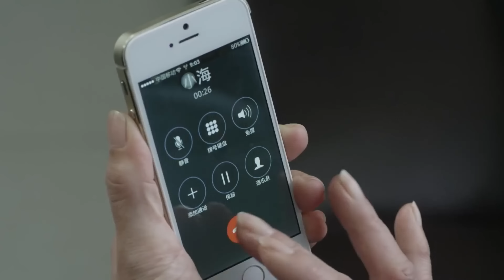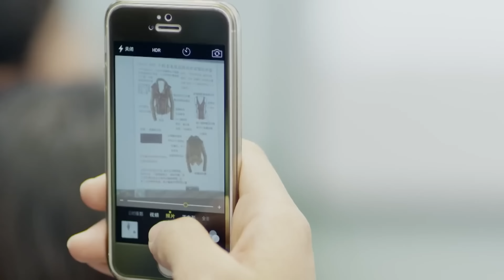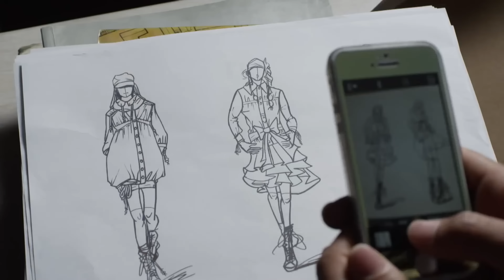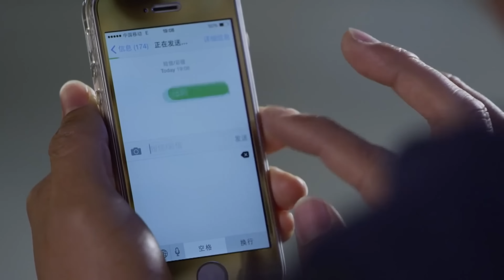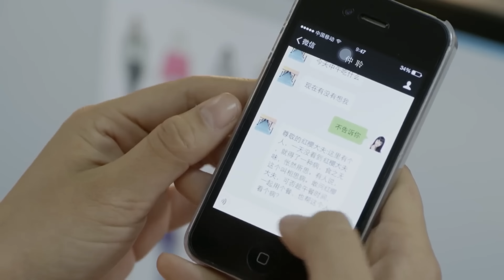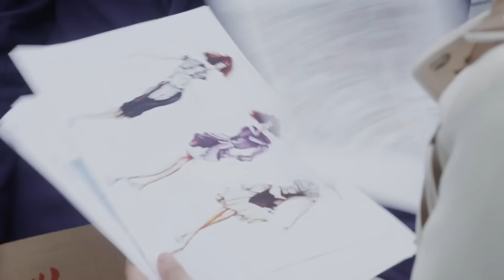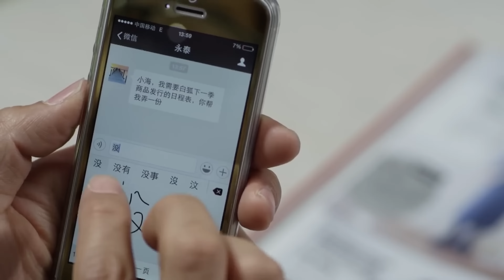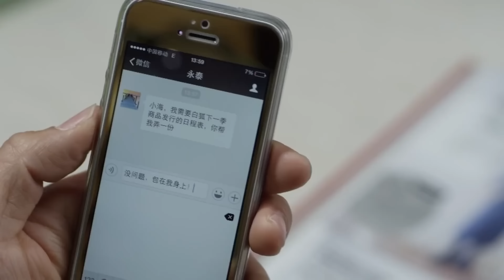總裁俯身靠近灰姑娘，漫不經心解開領帶，扣住她的手腕說：不是要幫我換衣服嗎？ENG SUB《總裁的愛情設計師》▶ EP 38 草根女孩#海陸 闖蕩大都市，化身集團總裁#黃景瑜 的專屬設計師🤵【FULL】